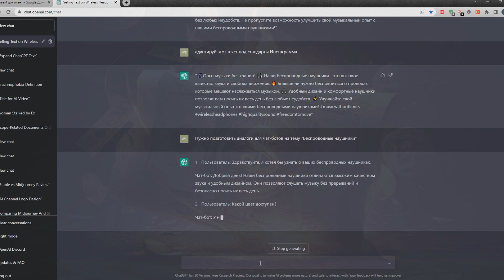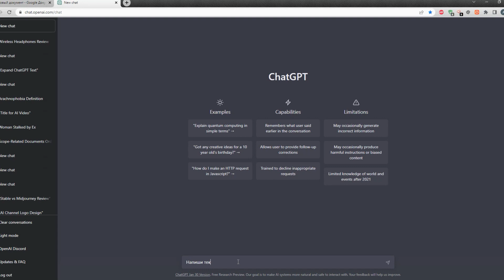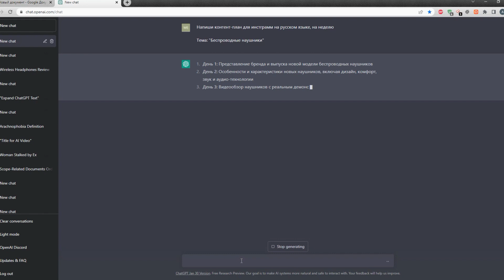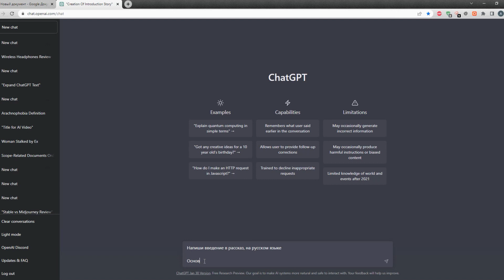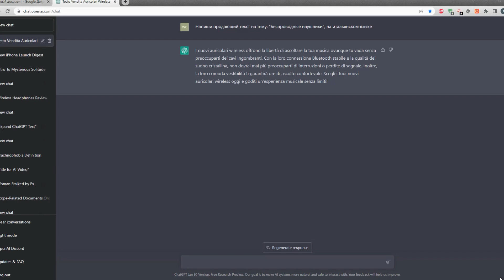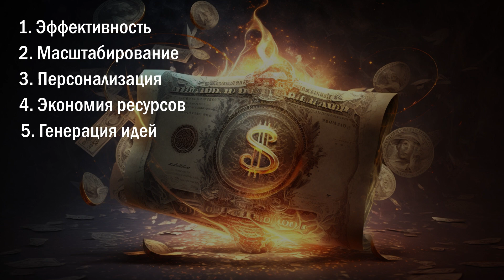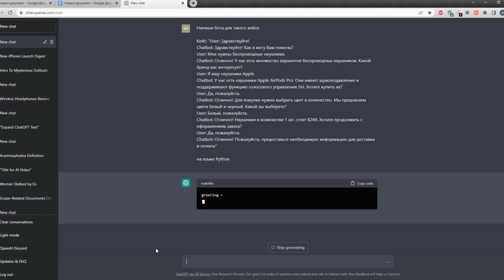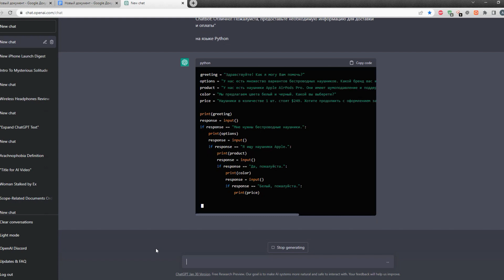10 способов заработка на CHATGPT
chatgpt ведет канал о нейросетях в телеграме.

ChatGPT (сокращение от “Генеративный предварительно обученный трансформатор”) – это мощная модель машинного обучения, которую можно использовать для генерации текста, похожего на человеческий.

В этом видео мы расскажем о 10 способах заработка  на CHATGPT.

Содержание:
0:00 - Вступление
0:39 - Создание контента для сайта
1:30 - Написание постов для социальных сетей
2:18 - Создание диалогов с клиентами
2:55 - Создание писем для эмейл рассылки
3:39 - Описание товаров
4:34 - Создание обучающего контента
5:24 - Планирование контента
6:05 - Помощь в написании книг
6:44 - Написание новостей
7:41 - Контент на разных языках
8:35 - Итог